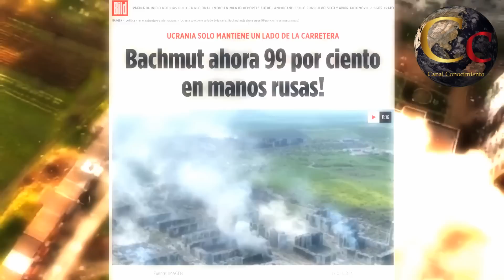🔴 HOY SE LIBRA LA BATALLA FINAL POR BAJMUT 🔴 RUSIA YA TIENE 99% DE LA CIUDAD